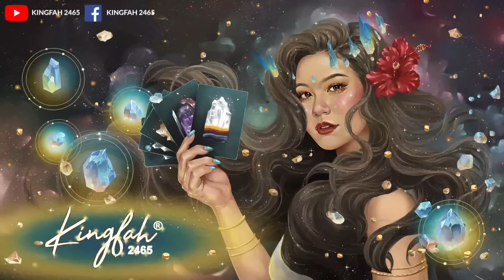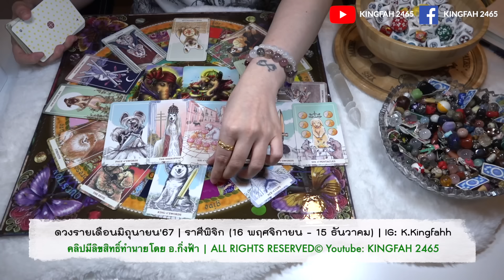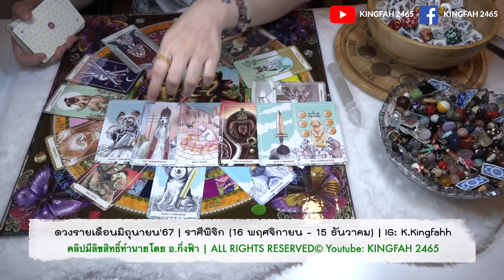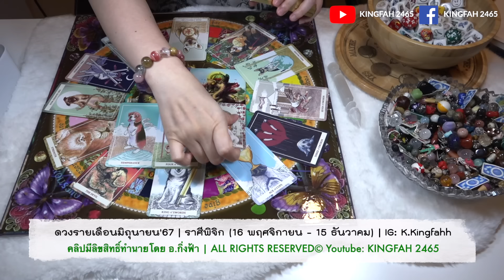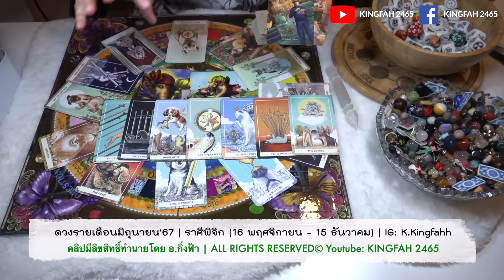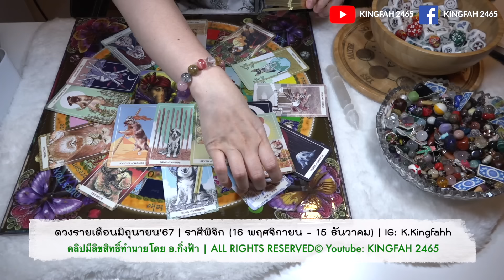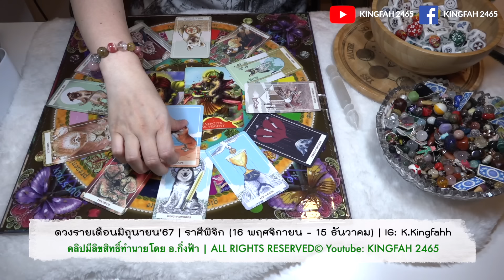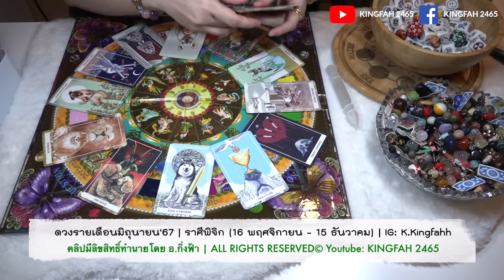ราศีพิจิก มิถุนายน 2567| พระสังกัจจายน์ “มั่งคั่งร่ำรวย อุปสรรคขจัดสิ้น”| charms | ดูดวง อ.กิ่งฟ้า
สวัสดีค่ะแฟนช่องที่น่ารักทุกท่าน💓 เดือนมิถุนายนเป็น PRIDE MONTH🏳️‍🌈กิ่งฟ้าเลยตั้งใจทำหน้าปกเป็นสายรุ้งเลย 🌈😊 คลิปนี้พิเศษมาก เพื่อต้อนรับพี่ lucky charm stones กลับมา เลยนำมาใช้เฉพาะพิเศษในเดือนนี้ จะใช้ตอนสุดท้ายก่อนจบคลิปค่ะ🍀 ขอขอบคุณแฟนช่องที่น่ารักและดีกับกิ่งฟ้ามาตลอดนะค้าบ หรือท่านที่เพิ่งมาติดตามกันก็ยินดีต้อนรับมากๆค่าา 🌈👑แต่หากใครอยากฟังคำทำนายไปนาทีตามนี้ได้เลยค่ะ ⬇️♥️

00:00 - intro + ชี้แจงก่อนเริ่มทำนายดวง
02:32 - อ.กิ่งฟ้าเริ่มทำนายดวง

- ⚠️ LINK (12ราศี)เรื่องใหญ่ที่สำคัญกำลังจะเกิดขึ้นกับคุณใน 11 วันนี้! Timeless •
- ⚠️ ใน 19 วันนี้! ชีวิตคุณจะพลิกฟิ้นเปลี่ยนแปลงอย่างไร Timeless •
- ⚠️ การเปลี่ยนแปลงที่จะเกิดขึ้นกับคุณหลังสงกรานต์ (ปีใหม่ไทย) Timeless
- ⚠️ เรื่องใหญ่สำคัญที่จะเกิดขึ้นในชีวิตของคุณครึ่งปีหลังนี้ •